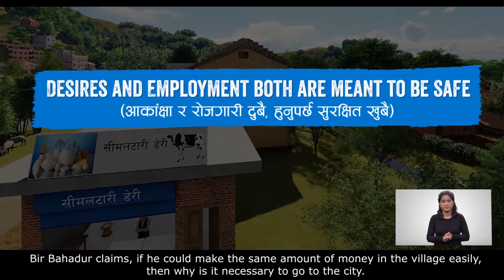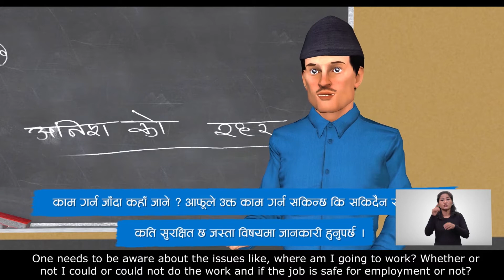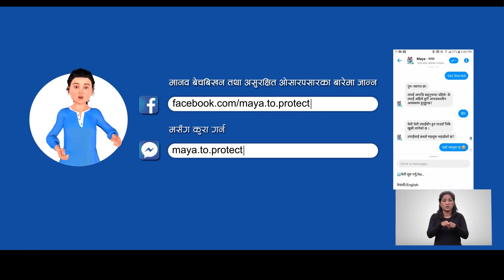MAYAKO SAHASI KATA EP-3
मानव बेचविखन बिरुद्ध जनचेतना सामाग्री भाग-3